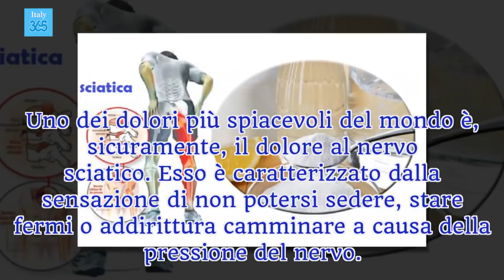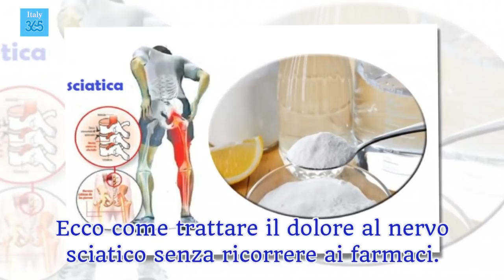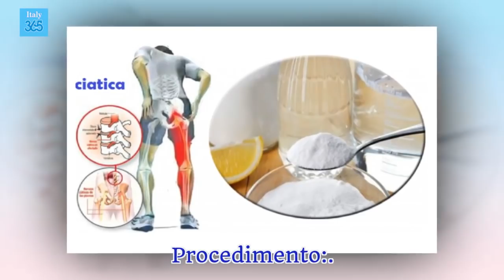Come liberarsi del dolore al nervo sciatico senza assumere farmaci - Italy 365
Come liberarsi del dolore al nervo sciatico senza assumere farmaci
Salute e vita